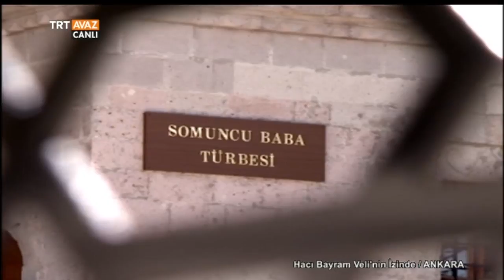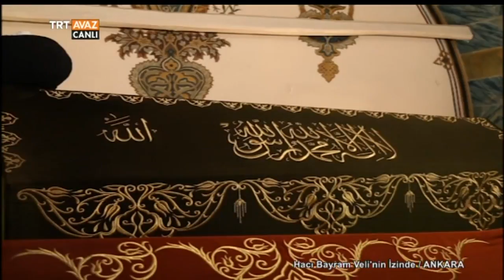Hacı Bayram-ı Veli'nin İzinde - Ankara - 2 Mayıs 2017 Yayını Tamamı - TRT Avaz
Necip Karakaya'nın sunumu, Kocatepe Camii Müezzini Hafız İbrahim Çakıllı'dan Kur'an-ı Kerim tilaveti ve Prof. Dr. Muhammed Harb, Safiyyüddin Erhan, Prof. Dr. Süleyman Derin ve Prof. Dr. Mehmet Akkuş'un sohbeti...